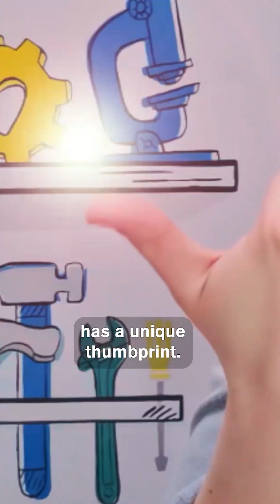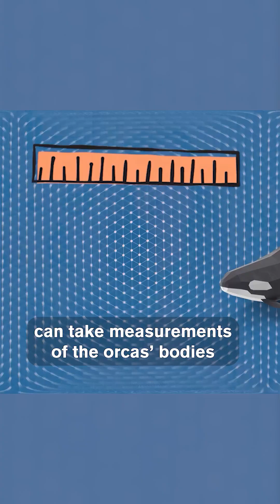Can AI Help Save Endangered Orcas?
In the Pacific Northwest, only 73 southern resident orcas remain, threatened by ocean pollution and declining salmon populations. But scientists are turning to AI and machine learning to help protect them. Gracie Ermi, a passionate conservation technologist, writes AI-driven code to identify individual orcas from drone images, helping researchers track their health and well-being without disturbing them. Learn how technology and conservation are working together to protect these incredible animals.

Meet the women changing the face of STEM! The IF/THEN Collection, now proudly housed at the Museum of Science, Boston, is the world’s largest free digital library showcasing real, contemporary women in science, technology, engineering, and math. From groundbreaking researchers to space explorers, these role models prove that if she can see it, she can be it. Explore videos featuring behind-the-scenes interviews, and hands-on STEM inspiration for students, educators, and lifelong learners.

This project is part of IF/THEN®, an initiative of Lyda Hill Philanthropies

Research engineer Gracie Ermi builds technology platforms that just might help save our planet! Her work focuses specifically on saving endangered animals and preserving ocean health. Gracie works at the Allen Institute for Artificial Intelligence in Seattle, WA. She builds machine learning technology - training computers to do the most tedious aspects of conservation work so that experts can focus on more important tasks. She is passionate about sharing her story as a way to inspire people, especially women and girls, to pursue computer science as an avenue to make a change in their communities and around the world. She wants to emphasize to people that coding is not magic; with practice, anyone can learn to do it. Plus, learning to code busts open a whole world of financially beneficial and socially engaging opportunities. Gracie holds both a B.S. and a M.S. in computer science from Western Washington University. In her free time, she loves knitting, spending time with family and friends, cheering on Seattle sports teams, reading, and getting outside in the incredible Pacific Northwest.